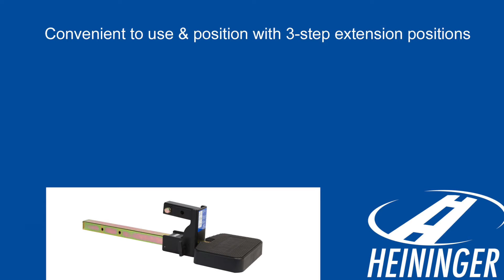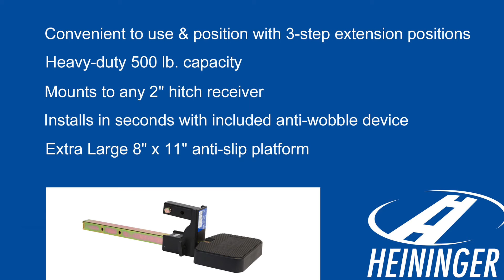HitchMate TruckStep XL 2" Receiver Step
DescriptionInstall the TruckStep XL in your receiver hitch in only a few minutes. Then either push it back into the receiver and fold it up when not in use or extend it out to provide an easy step into and out of your truck with the tail gate up or down. Get in & out of your truck with having to climb or crawl. Fits all 2" receiver hitches. Features and extra-large anti-slip platform that can hold up to 500 lbs! Convenient and easy to use. A must for all truck owners. Item #4037